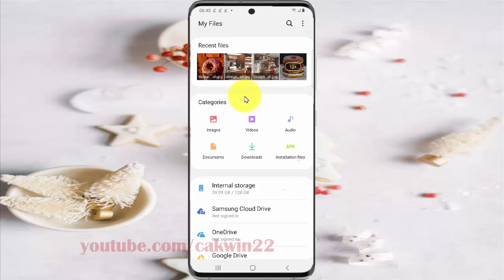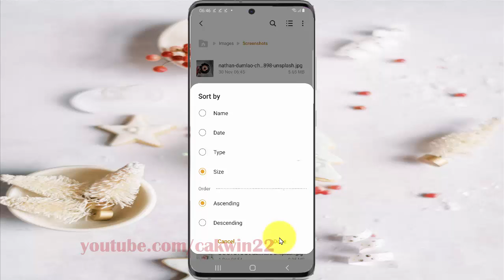Samsung Galaxy S20 : How to sort file by size in My files (Android 10)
This video show How to sort file by size in My files in Samsung Galaxy S20.  In this tutorial I use Samsung Galaxy S20 SM-G980F/DS International version with Android 10